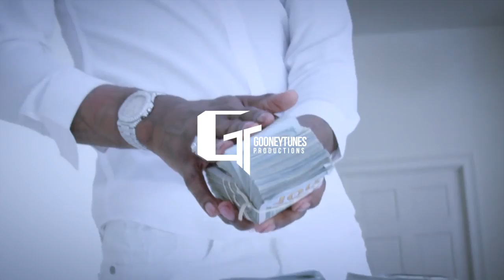Drake x Young Thug Type Beat "Kappa Rosé"